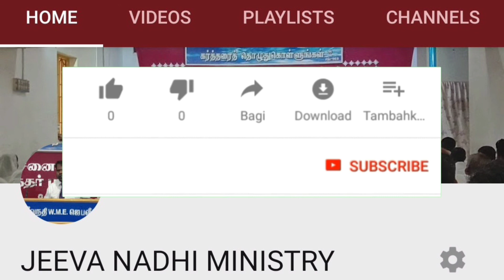கூழ் ல இவ்வளவு இருக்கா ? -Tamil Christian Message-Pr.Paul.S.Williams